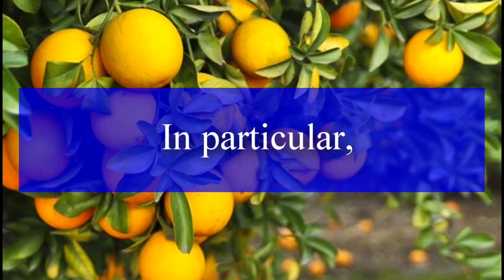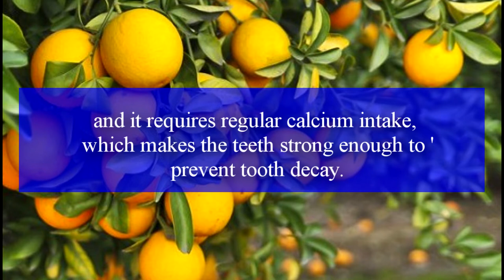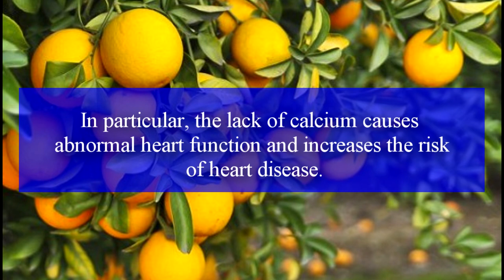The four benefits of oranges - [Youtube -daily health]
The four benefits of oranges
*️⃣keyword*️⃣
health
healthy food
healthy
health cambodia
health insurance
healthy breakfast
health news
health definition
health insurance cambodia
healthogo
healthy diet
healthy lifestyle
health care
health care system in cambodia
health quotes
health education
health advice
health article
health anxiety
health and safety at work
health and safety
health and human services
health and glow
a healthy breakfast
a healthy lifestyle
a healthy relationship
a healthy me
a healthy diet plan
a healthy mind in a healthy body
a healthy lunch
a health hazard
a healthy slice of life
health benefits of coconut water
health benefits of mango
health benefits of pineapple
health benefit of avocado
health benefits of passion fruit
b healthy
b health rating
b healthy clinic
b health science
b healthy ltd
b healthy medical
b health science radiography diagnostic
b health sciences homeopathy
b healthy st albans
b healthy meals
health center
health center in cambodia
health certificate form
health coverage plan cambodia
health clinic near me
health check up in cambodia
c health lebanon va
c health rating
c health lebanon virginia
c health honaker
c health rating nyc
c health clinic edmonton
c health patient portal
c health insurance
c health of lebanon
c health calgary
health department
health direct
health disparities
health day
health department near me
health dept
health department jobs
health drinks
health department haryana
d healthcare
dhealthstore
d health camberwell
d health club
d health network
d health study
d health barcelona
d health and beauty
d health words
d health spa
health expenditure
health equity fund cambodia
health effects of pollution
health expenditure in cambodia
health equity
health education in cambodia
health engine
health economics
health equity hsa
ehealth
ehealthinsurance
e health kerala
e health roster
e health jobs
e health records
e health card
e health learning
e health insider
ehealth ontario
health food
health food store phnom penh
health food store siem reap
health food phnom penh
health food meaning
health financing in cambodia
health food store
healthfirst
health food store near me
health faucet
f health insurance
f_healthy
health f(x)
healthmark f108
health first
healthy f words
healthcare of bakersfield ca
health & fw
health net f
healthgrades
health goth
health games
health goals
health guard
health gov
health grill
health guru
health gorilla
health guide
g healthcare
g health clinic
g health enterprises
g health consult
g health card
g healthy world
g healthcare okhla
g healthcare cerro gordo nc
g health clinic menara hsc
g health and beauty ballincollig
health hazard
health hub
health hut
health hotline
health help
health house
health hazard symbol
health habits
health hazard pictogram
health human services
h health words
h health insurance
h health richmond
h health care
h heathcotes
h health app
h health logo
h healthy
h healthy food
h health centre
health inequity
health in cambodia
health insurance company in cambodia
health information system in cambodia
health is wealth
health inequity definition
health issues in cambodia
health insurance in bangkok
i healthy
i health care
ihealth app
ihealth sauna
ihealth scale
i health northwest
ihealth watch
i health md
i health pharmacy
i health clinic
health jobs
health journal
health job circular
health jobs wa
health journeys
health jobs nsw
health jobs near me
health juice
health jokes
health justice
j health care poor underserved
j health soc behav
j health popul nutr
j health commun
j health serv res policy
j health psychol
j health econ
j health polit policy law
j healthc qual
j health organ manag
health khmer
health kh
health kart
health kit
health kick
health kitchen
health kaise banaye
health kids
health kick tomato
health knowledge
k health care hospital
k health crunchbase
k health huntsville al
k health maccabi
k health care
k health care hospital address
k health careers
k health huntsville
k health nav
k health medical clinic
health logo
health land
health land angkor spa
heath ledger
heath ledger movies
heath ledger death cause
health land siem reap
health lottery
health literacy
health link
l health lottery results
l'health care
l health plan
health care l.a. ipa
healthvit l-arginine
healthwise l arginine
healthkart l arginine
healthvit l-glutathione review
healthkart l carnitine
health magazine
health meaning
health ministry of cambodia
health magazine cambodia
health ministry
health minister
health minister of india
health marketplace
health minister of belgium
health minister of india 2018
m health clinics and surgery center
daily health